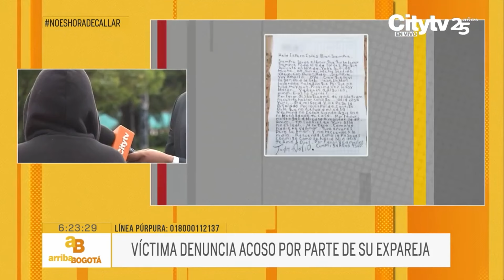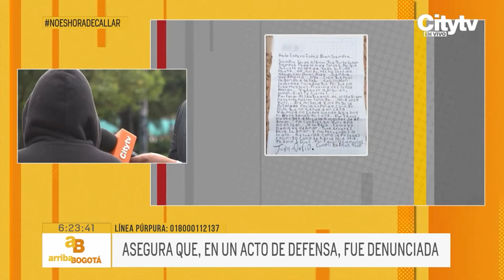De no creer: mujer pasó de víctima a victimaria tras defenderse de su agresor | CityTv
Una mujer que denunció maltratos y amenazas de su expareja durante tres años ahora enfrenta un proceso judicial. Según las autoridades, en un acto de defensa propia ante un ataque, ella habría respondido de forma que la convirtió en sindicada. Actualmente, recibe asesoría del distrito mientras espera que su caso sea resuelto por la justicia.